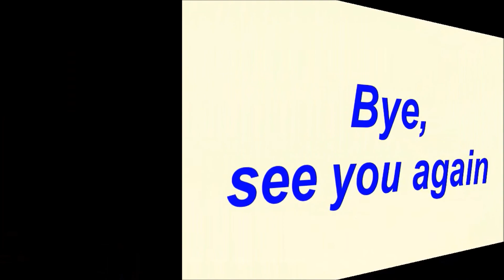Nhã Phương lên tiếng phủ nhận tin đồn hẹn hò với Phúc Vinh |TIN TỨC 24H TV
TINTỨC24HTVnews24htv tintứcngôisao Nhã Phương lên tiếng phủ nhận tin đồn hẹn hò với Phúc Vinh |TIN TỨC 24H TV
- Bản tin thời sự:
- Bản tin nóng:
- Bản tin văn hóa:
- Bảntingiađình:
- Tâm sự tình yêu đôi lứa:
- Xuân Bắc:
- U23 Việt Nam:
►Hashtag►Hashtag:TINTUC24HTV
Nguồn: TINTỨC24HTVnews24htv.